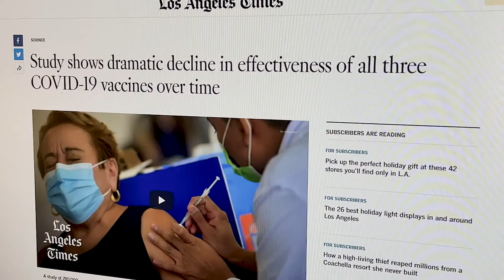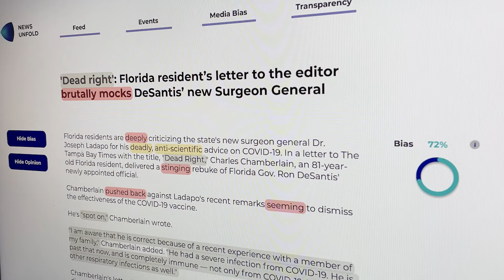The Media Bias Game | Master's Thesis Smilla Hinterreiter | Media Bias Research Group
Student: Smilla Hinterreiter

Supervisors: Prof Steffi Hußlein, M.Sc. Timo Spinde
M. A. Interaction Design, University of Applied Sciences Magdeburg-Stendal
Winter Semester 2021/2022